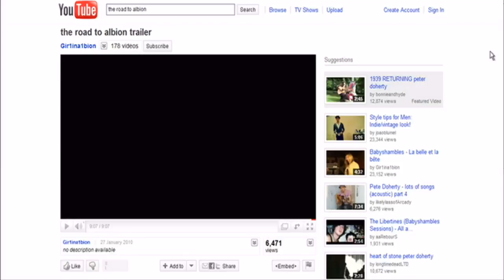Doherty charged with cocaine possession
The Libertines singer, Pete Doherty, has been charged with cocaine possesion as police continue to investigate Robin Whitehead's death.